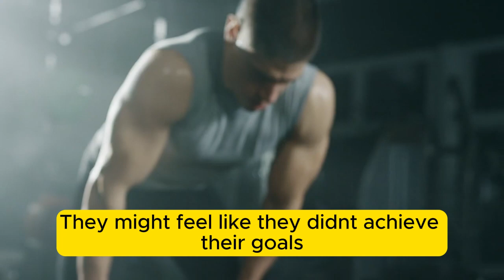Don't Let These Psychological Challenges Defeat You After Intense Competition!